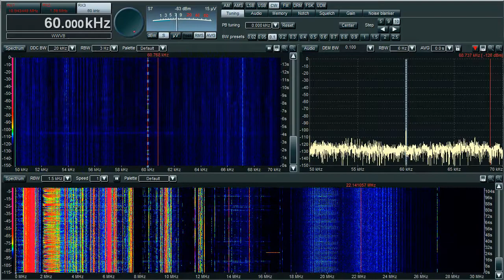WWVB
On the SDR this time around.